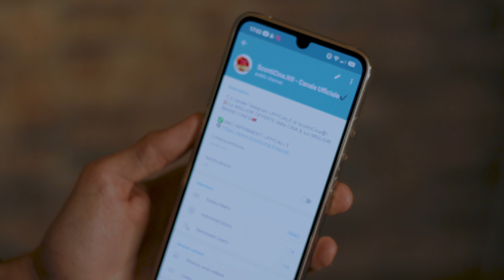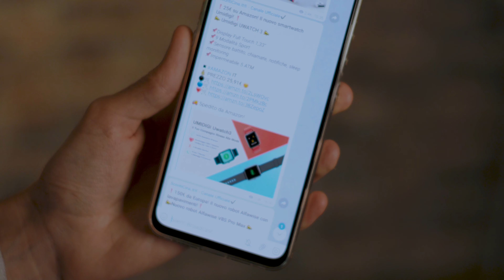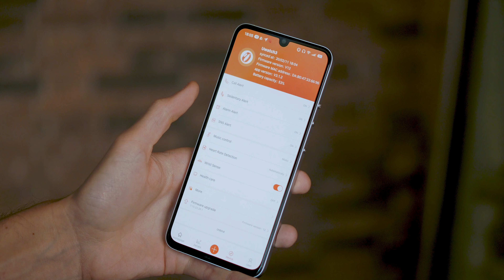Lo SMARTWATCH di UMIDIGI con SOFTWARE "Xiaomi": a 25€ ci sta?!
Eh già questo Umidigi UWatch 3 come avevamo analizzato nel precedente video dell'Haylou LS-01, lo smartwatch economico del sub brand Xiaomi, ha un molti punti in comune lato software con questo ultimo! Per 25€ abbiamo una ottima estetica, buona autonomia, accuratezza nel calcolo dell'attività giornalierà, sonno e tanto altro, scopritelo nella nostra recensione!